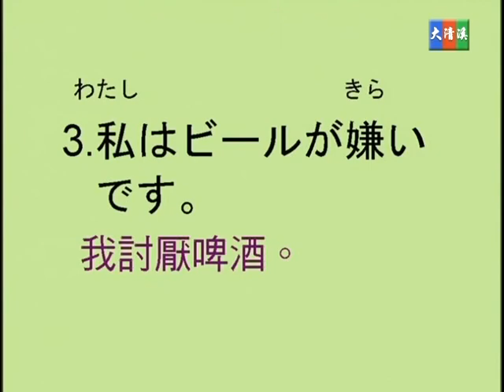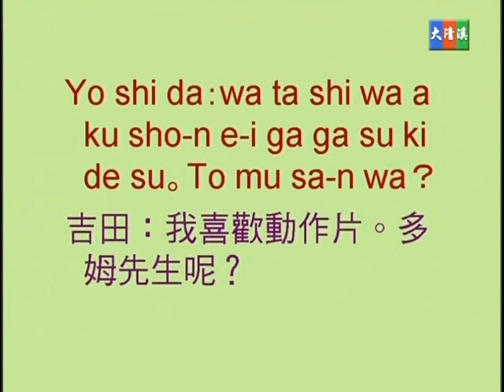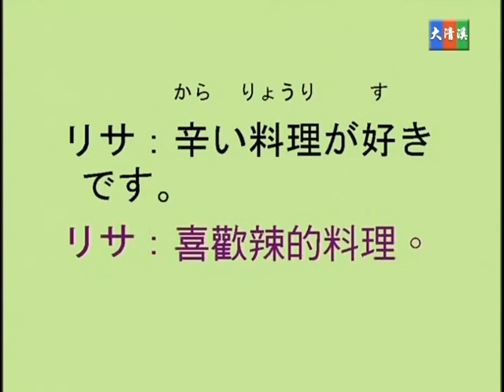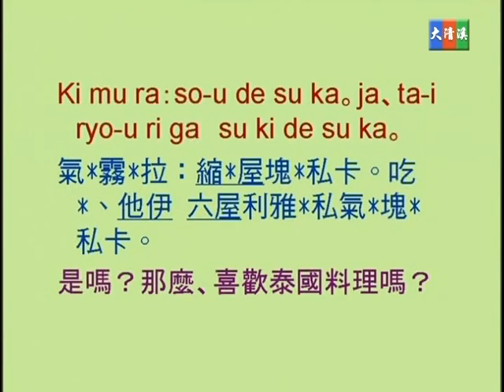蔡琪樺 老師 / 志道亞紀子 老師 - 大清溪影視 學日語基礎入門 第十集 10-07 形容詞現在式肯定及否定 喜惡、拙劣及表原因、理由之應用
【大清溪】清溪影視有限公司